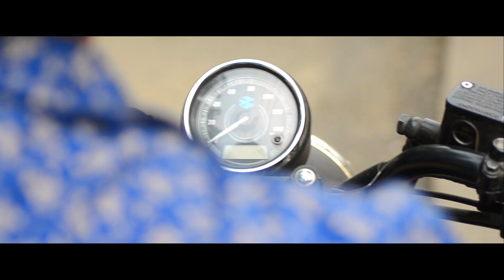Dil Se Hindustani - Music Video ||15th August Special ||Gaurav Sharma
On the Occasion of 15th August Creative Home Production present Music Video  - Dil Se Hindustani.
Video by - Gaurav Sharma.
Sung & Artist - Shahfaiz Sikander, Ariz Anwar & Mohd Shazeb.
Special Appearance - Sparsh Sharma.
Music Created by - Ariz Anwar & Mohd Shazeb.
Music Played by - Mohd Shazeb.
Masshup & Mixing by - Gaurav Sharma.